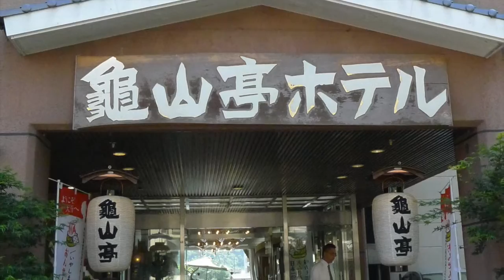Hita onsen Hot Spring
Hita Onsen (日田温泉) is the Leading Hot Spring Resort of Japan.